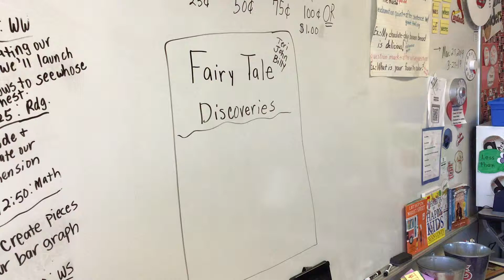Fairy Tale Discoveries